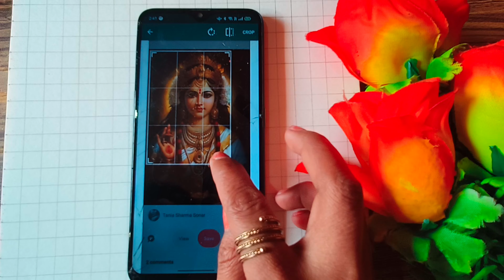Saraswati Devi Drawing, Outline Tutorial 😍Saraswati Devi Drawing , Abstract painting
Saraswati Devi Drawing,  Outline Tutorial 😍
Saraswati Devi Drawing , Abstract painting

in this video i show you How To draw Saraswati matq using  grid method. Step by step for Beginners .

Cover Tropic:-
Saraswati Devi drawing
Saraswati Maa drawing
How to drawing Saraswati Devi
How to draw easy Saraswati drawing
How to draw Saraswati ji
Basant panchami drawing
Saraswati Devi drawing Step by step
Maa Saraswati thakur drawing
Very easy
Sketch
In hindi
Drawing tutorial
For beginners
Grid method drawing
Saraswati Devi drawing video
Saraswati drawing
Saraswati Vandana Saraswati puja
Saraswati Drawing easy
Saraswati abstract art
Mandala art
Saraswati drawing oil pastel
Saraswati drawing watercolour
Saraswati drawing colour
Saraswati drawing pencil sketch
Saraswati drawing step by step